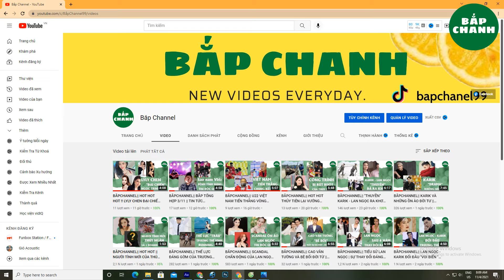BẮPCHANNEL|| BÍ KÍP MỚI CỦA LAN NGỌC TRONG RUNNING MAN !